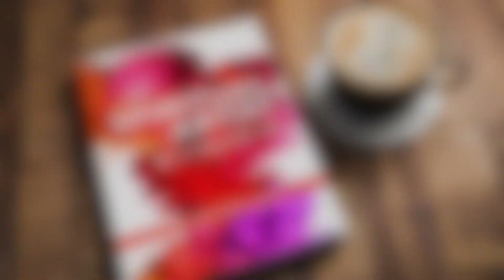Artist CJMiller introduces his first book, "The Spiritual Artist."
Many people try to describe their experience when “in the zone” or “in the flow” during the creative process. Some claim that a Greater Power or Divine Guidance assisted them. But, what is this state of consciousness, and how do we replicate it? In search of answers, writer and painter Christopher J. Miller took the suggestion of one of his art mentors to watch and chronicle his creative process.